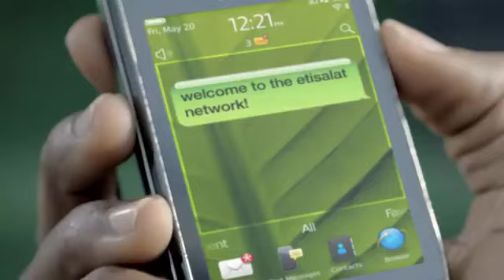Etisalat ( now 9mobile ) Welcome To The Family